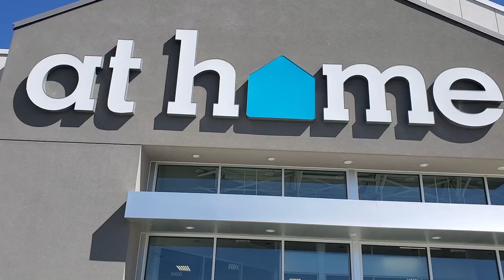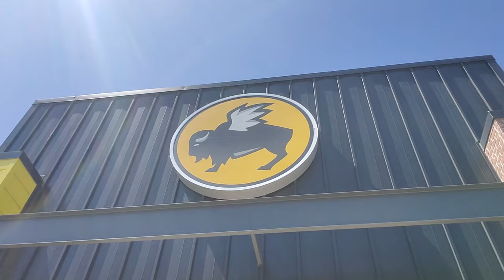I got Peed on!!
OMG, the worst thing is when you're in a store and forget the diaper bag! Russ and I also get ready for our upcoming Colorado trip, so he gets a new hand gun and I get some new hiking boots!

Music license by Epidemic Sounds